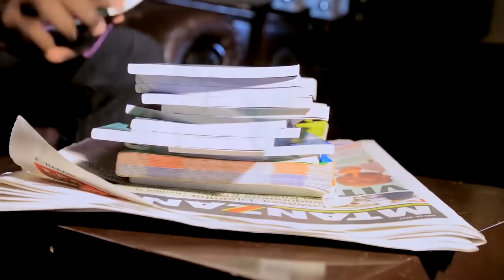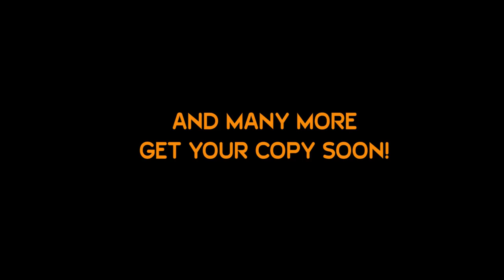Nyarugusu AY Volume one official video Filmed by JCB Studioz